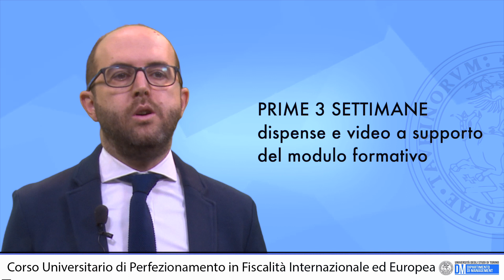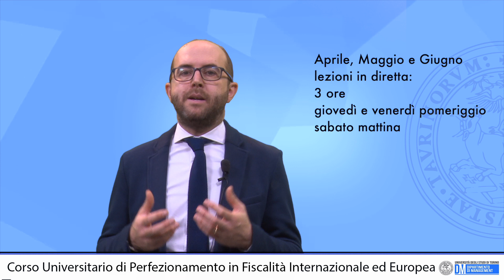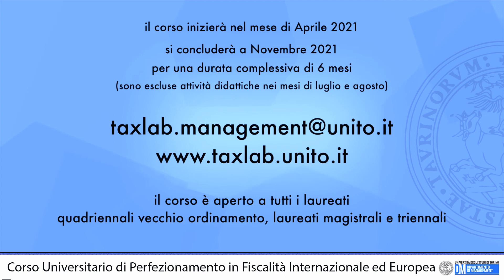Parte la seconda edizione del CUP in Fiscalità Internazionale ed Europea